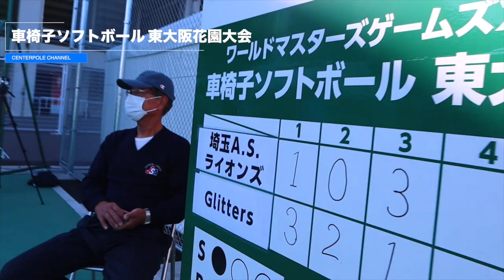専用球場で車椅子ソフトボール大会 その2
東大阪市で開催された車椅子ソフトボール東大阪市花園大会！
動画は大会2日目です。
今回行われた会場は、日本初の車椅子ソフトボール専用球場です。
（車椅子意外にも車椅子バスケットボール、ボッチャなども実施可能だそうです。）
舗装されたフィールドでは車椅子操作がとっても快適！
大会は関西、広島、東海、東京、埼玉の5チームが集い、熱戦を繰り広げました。
初回は埼玉A.Sライオンズとグリッターズとの試合の様子をお届けします。